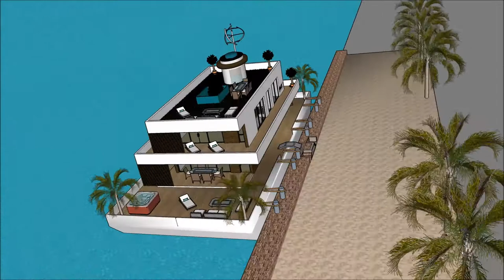Sims freeplay best house ever sims 6 in real life sims house mansion Grand Yacht Luxury Yachting De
The houseboatzania launching an innovative high-end luxury yacht houseboat home design potentially as a display of in Sims of the Sims freeplay best house ever sims 6 in real life sims house mansion Grand Yacht  Luxury Yachting De.

The collection of sims concepts - Houseboatzania of Sims freeplay best house ever sims 6 in real life sims house mansion Grand Yacht  Luxury Yachting De consists of high luxury and architectural art pieces in minimalism combined with living on the waterfront of the harbour of

The sims houseboat yacht design has the basis to sustain living with high standards and contemporary structural design at Sims freeplay best house ever sims 6 in real life sims house mansion Grand Yacht  Luxury Yachting De with numerous of prospects for excessive living and celebrating the desire of life worldwide: